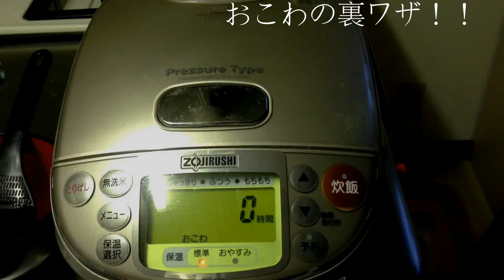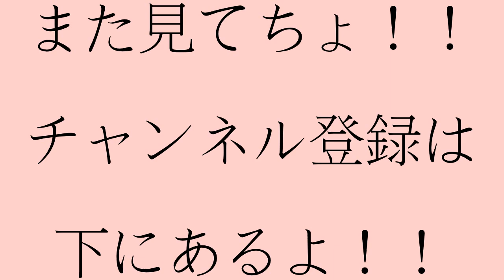おこわの裏ワザ！！【yokkach】